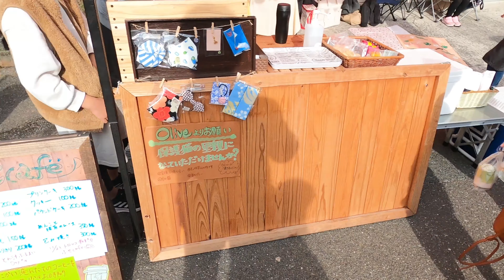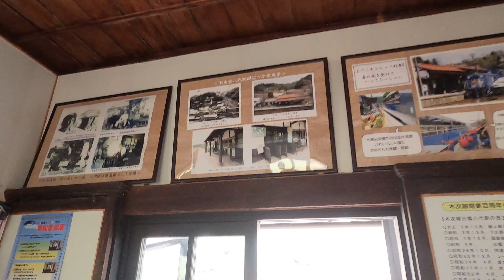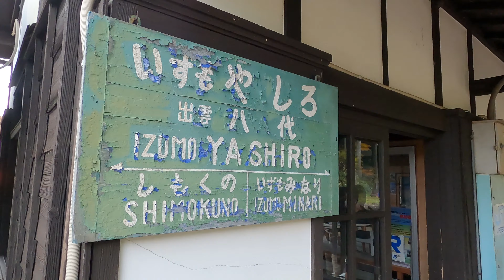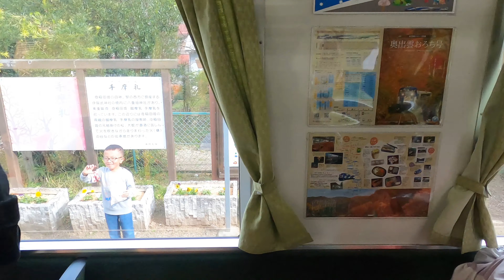【BROMPTONは自転車ではない】「旅の相棒」と楽しむ奥出雲、木次線・輪行ポタリング～(ENG Sub)BROMPTON is not a bike, it's a travel buddy！～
Welcome to BRO-POTA TV！
In this issue, we will show you the appeal of BROMPTON pottering on the Kisuki Line in Okuizumo, where children can also have fun together！

Part ２：後編はコチラ！
【2021ベストドレッサー賞】○○はBROMPTON鉄道ポタリングの旅が一番似合う～BROMPTON Pottering Tour, 2021 Best Dresser Award～

英国製のオシャレな折りたたみ自転車・ブロンプトンと走る、
四国のんびりポタリングツアー。
実際にブロンプトン・ポタリングツアーに参加してみたい方はコチラまで！

ブロンプトン・ポタリングツアーについての詳細はコチラ！

「私がブロンプトンをおススメする５つの理由」
についてまとめてみましたฅ^•ﻌ•^ฅ

１.コンパクトな折り畳み性能
２.輪行と他の交通手段との組み合わせ
３.ブロンプトンの走行性能
４.洗練されたデザインとオシャレをして旅ができること
５.普遍的なデザインと耐久性

生活様式が一変する中で、
自転車を活用したライフスタイルが注目されています。
値段的に少し敷居の高いブロンプトンですが、
その魅力をお伝えできればと思いますʕ·ᴥ·ʔ！

走行性能レビュー
「やはりブロンプトンは〇〇をするのに、最高の自転車！」

３倍 欲しくなる！
「ブロンプトン輪行のススメ。車→鉄道→渡船 のんびりポタリング旅♪」

必ず旅に行きたくなる♪
「ブロンプトン・ポタリングのための、最強オシャレアイテム！」

20年前の英国製ブロンプトン レビュー！
「折りたたみ自転車ブロンプトンが世界中で長く愛される理由」

テレビトクシマにて放送の「とくしまドローン紀行そらたび」映像はこちらʕ·ᴥ·ʔ！

■BROMPTONとは？

優れた映像クリエイターでもあるタイラーのYoutubeチャンネル「アワドローン」

Music created by Alrik Fallet, check out his amazing work here！

2015年に縁あって四国・徳島に移住しました。

2018年4月に株式会社AWA-REを設立。
2019年8月に一般社団法人ブロンプトンポタリング協会を設立。